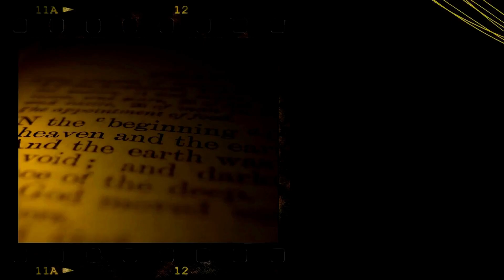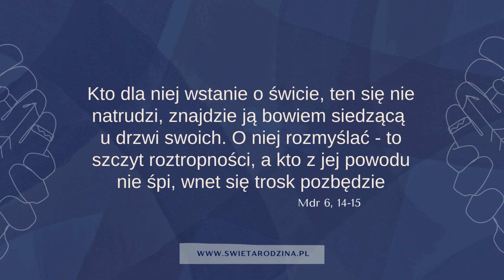Mądrość u drzwi